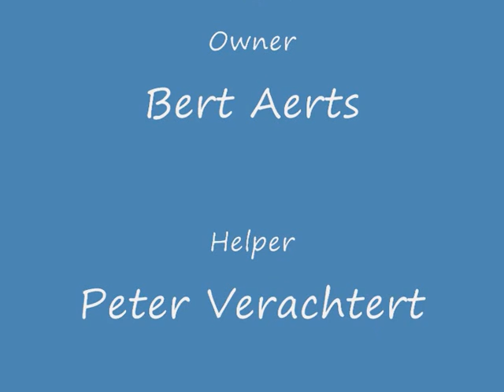Arco zo Severnej hranice - Bert Aerts - Selected WUSV WM Worlds 2009 Krefeld Deutschland Germany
Arco zo Severnej hranice - Bert Aerts -
Selected WUSV WM Worlds 2009 Krefeld Deutschland Germany
Bert Aerts Nicole Verheyen Kennel Van de Berlex-Hoeve Father Said Eqidius Grandfather Nick vom Heiligenbösch Pedigree: Troll v. d. bösen Nachbarschaft Task Haus Melinda Natz Tegelhous Fax Bernart-Mader Butar Galan